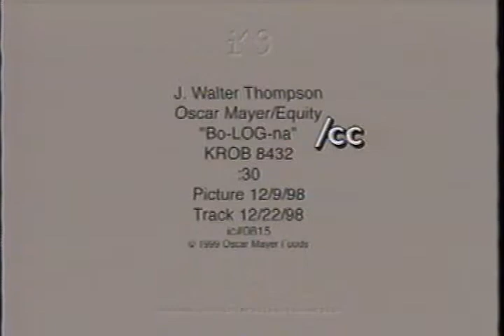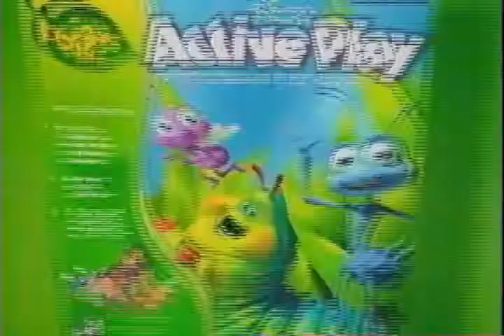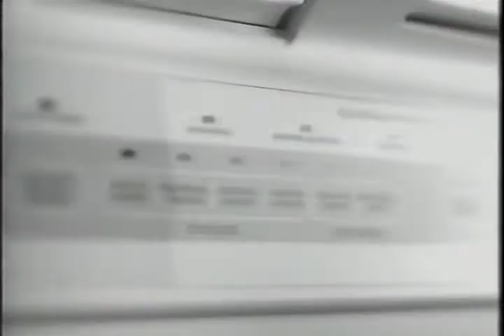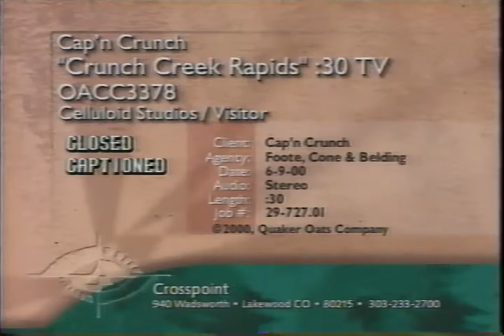Reid Kirchenbauer's Commercial Reel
This is a compilation of all of the commercials  that Reid Kirchenbauer did in his 2 year career of commercial acting. He started when he was 6 years old.